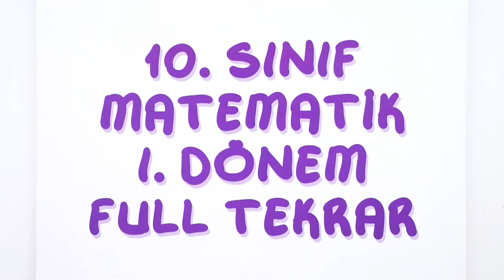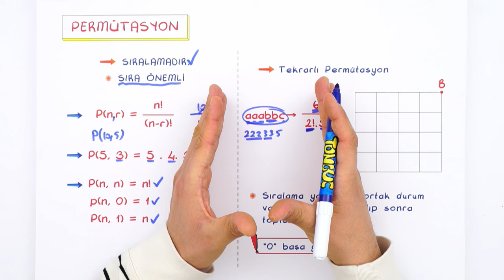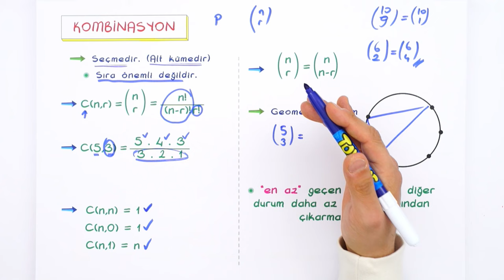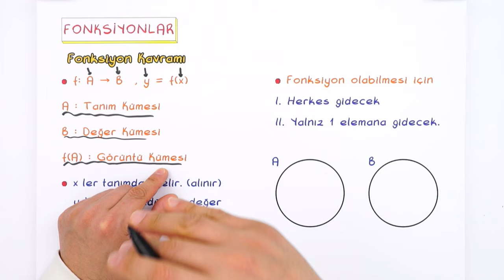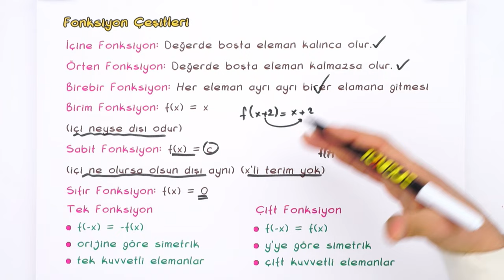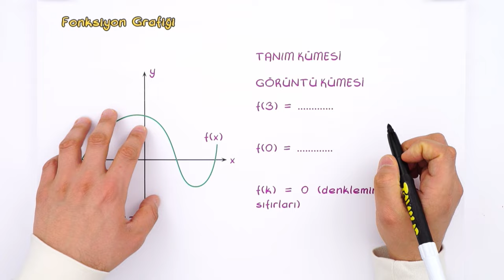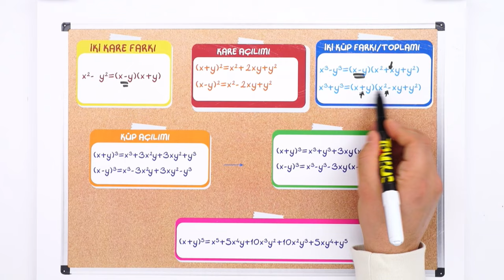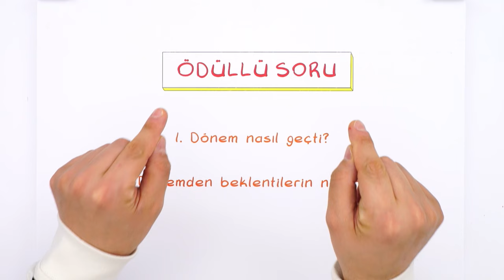10.Sınıf Matematik 1.Dönem Full Tekrar 🔁 #2022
Konuyu Tekrar Edebileceğin Kaynaklar 👇
1.Dönem Full Tekrar Kampı başladı! Matematik dersini detaylı konu anlatımı ve yeni nesil soru çözümleri ile tekrar ediyor ve eksiklerikapatıyoruz 🤓
Videonun Girişi: 00:00
Permütasyon: 03:31
Kombinasyon: 07:10
Pascal Üçgeni ile Kombinasyon Arasındaki İlişki: 10:24
Binom Açılımı: 12:23
Olasılık: 15:48
Fonksiyonlar: 19:10
Polinomlar: 31:19